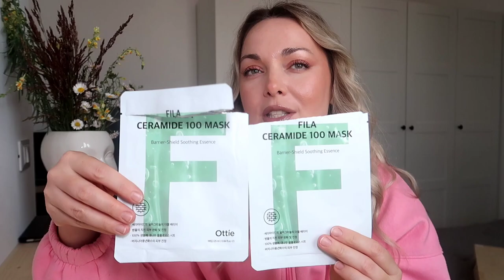TOP 5 PRODUSE DE CURATIRE | EMPTIES | OCTOMBRIE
Hey salut, eu sunt Emma!
Azi e despre produse terminate, e pentru prima data cand toate produsele sunt un musthave, pur si simplu le ador!
Ma gasiti si pe instagram : emmamme88

Va pup!